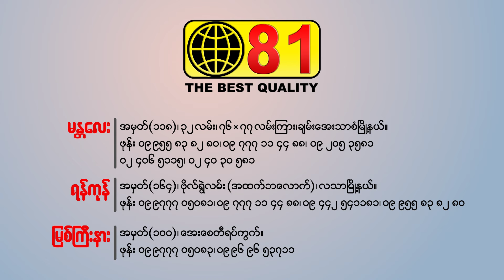မျိုးကြီး - ခေတ်သစ်ကမ္ဘာ 81 [Official MV]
Song - Khit Thit Gabar 81  (ခေတ်သစ်ကမ္ဘာ 81 )
Artist - Myo Gyi (မျိုးကြီး)
Composer - Myint Moe Aung (မြင့်မိုးအောင်)
Band - Iron Cross
Studio - PTL
Producer - United 81